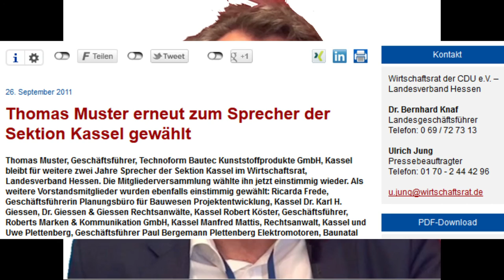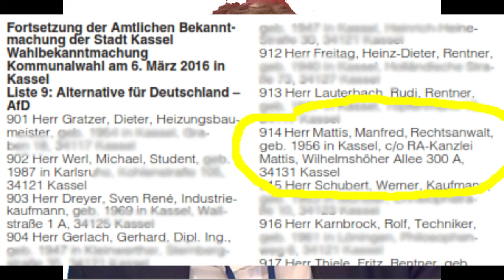Kandidat der AfD Manfred Mattis alte Version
Dies ist die alte Version, ein neue mit besserer Sprache ist hier verfügbar: